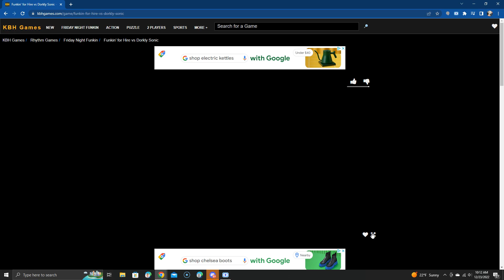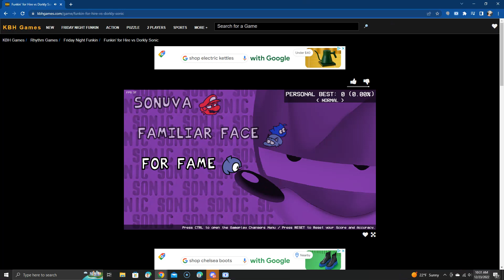FNF Funkin For Hire VS Dorky Sonic V1